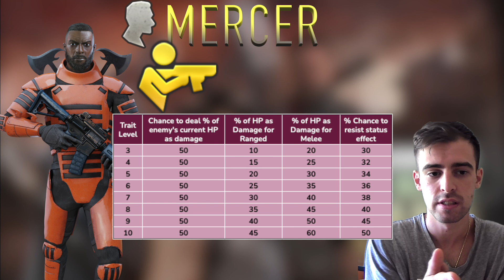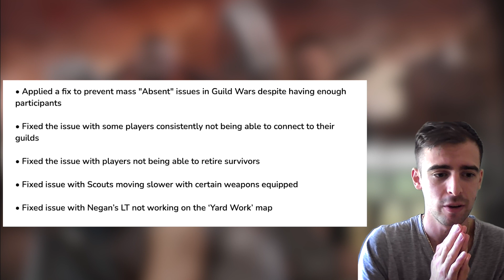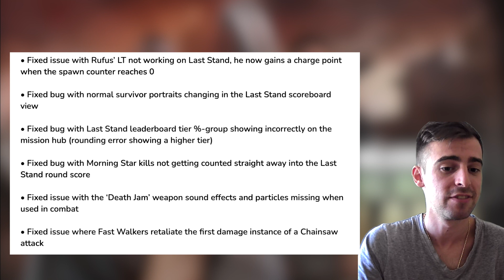NO MERCY UPDATE 4 3 NEW HERO MERCER, SEASON 11 A AND MORE IN TWD NO MAN'S LAND! HD 1080p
No Mercy Update 4.3 brings Season 11a Mission with Hero Mercer and more in The Walking Dead No Man's Land!

Join Rick, Daryl, Michonne and other iconic characters from AMC’s The Walking Dead in the official mobile game of the show. Do you have what it takes to survive the zombie apocalypse of TWD: No Man’s Land?

The Walking Dead: No Man’s Land is a thrilling, action-packed RPG where tactical choices make the difference between life and death. Only the strongest will survive so choose your team wisely: bring Michonne and dominate in close-quarter combat or send Rick to dispatch enemies from afar. Or perhaps you’ll choose to snipe from a distance with Daryl’s crossbow, or mow the herd down with Abraham’s assault rifle.

“Throw in some pretty swish graphics, lovely animations and blood splatters, and you have one of the most carefully fleshed out zombie games we've seen on mobile. It looks lovely, and plays great too.” - Pocketgamer

“Each aspect of survival on AMC's The Walking Dead has been parallel to the series' official mobile game, subtitled No Man's Land.” - Mashable

“Imagine your favorite mobile base-building strategy game, mix in a dash of XCOM, and then paint on a fresh coat of AMC’s The Walking Dead. That’s No Man’s Land in a nutshell.” - Gamezebo